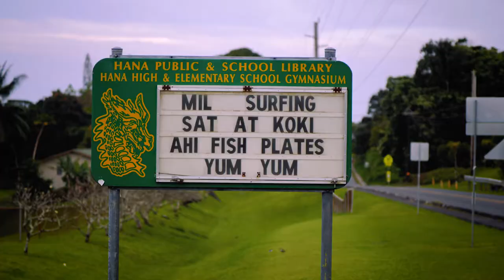Surf Team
Five years ago, the Hawaii State Department of Education made history by becoming the first in the nation to sanction high school surfing. So far, Maui Interscholastic League is the only league in the state that has implemented the program. Lahainaluna High School surf team coach and pro-surfer Luke Adolfson believes that Maui's scholastic surfers are playing an exciting and significant role in the evolution of the sport.